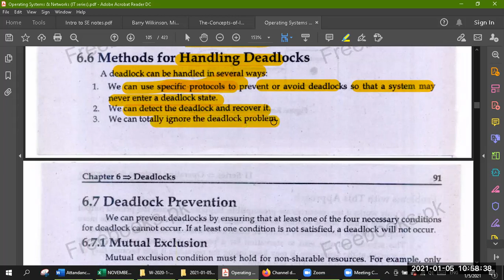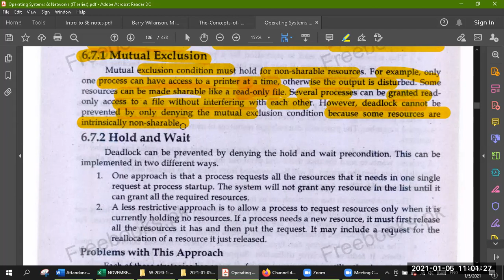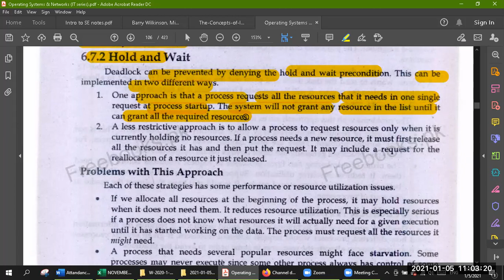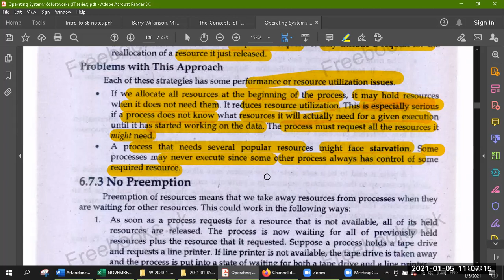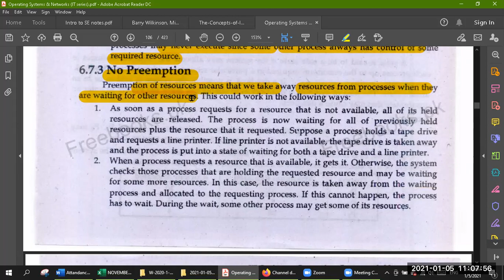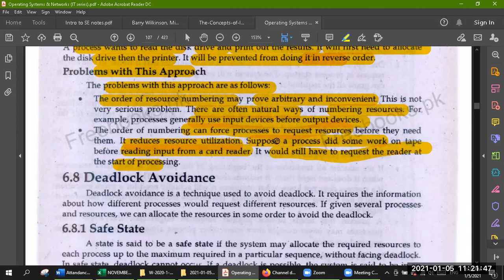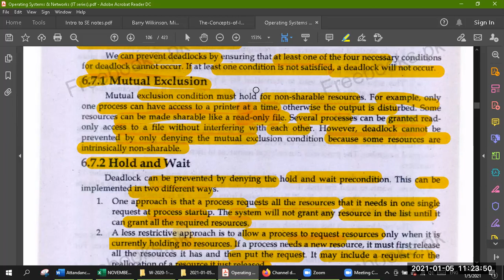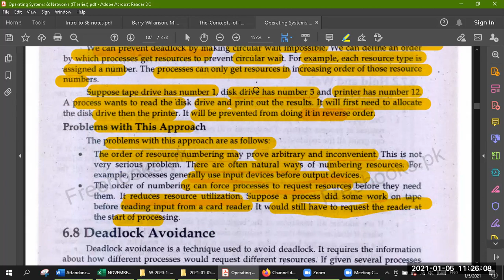Lecture 23: Deadlock handling,Deadlock prevention methods